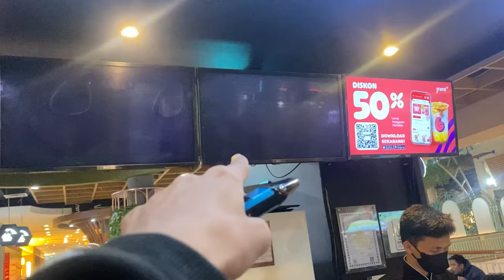24 Jam Bersama @NevinGamingYT !Gw Isengin!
Jadi Di Video Kali Ini Gw Ke gaming house brutal jadi di sini Gw Nemenin nevin selama 24 jam mau kemanapun dia pergi dan disini seru banget gw sekalian isengin dia ,  Penasaran? Enjoy